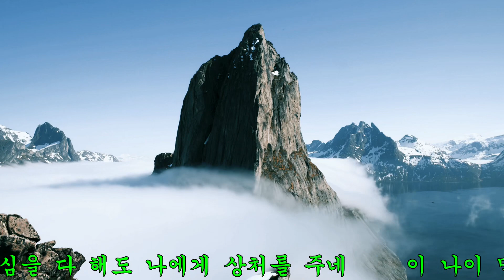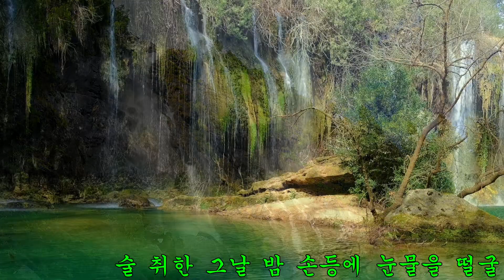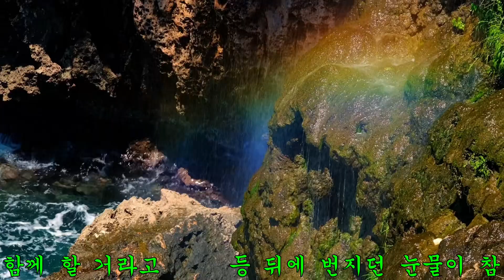고맙소 조항조 (김호중,ver) 서정근교수. 색소폰 연주 Thank you playing saxphone cover kpop